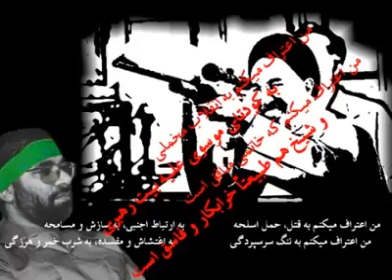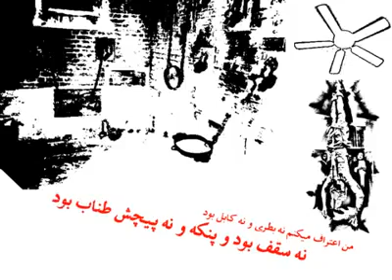man eteraf mikonam